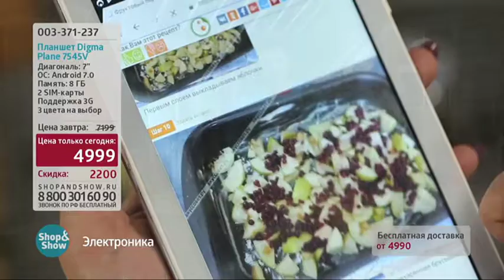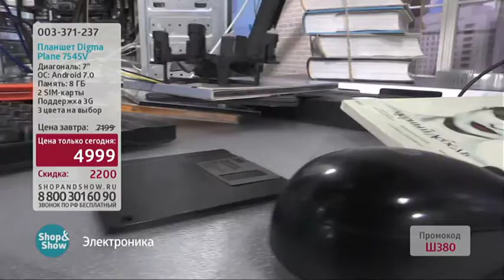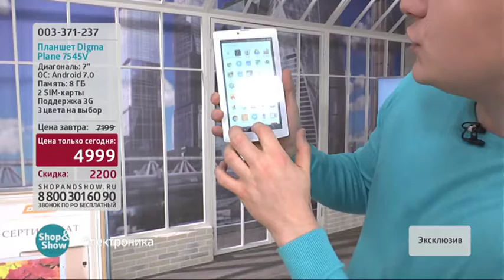003371237 Планшет Digma Plane 7545V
Обзор на товар 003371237 Планшет Digma Plane 7545V